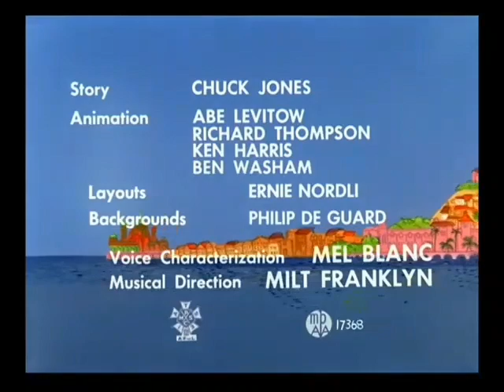Looney Tunes "Heaven Scent" Opening and Closing